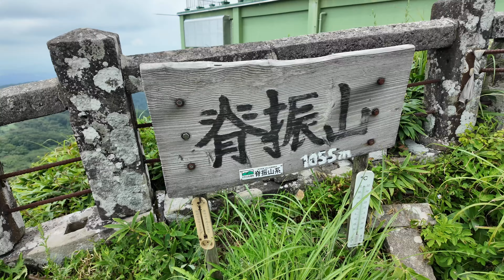Najpiękniejsza trasa górska w prefekturze Fukuoka. Góra Sefuri - Japonia (Japońska prowincja #292)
Filipinka eksploruje Japońskie szlaki z Polakiem.  Najpiękniejsza trasa górska w prefekturze Fukuoka. Góra Sefuri - Japonia. Mnóstwo egzotycznych kwiatów na szlaku i wspaniałe miejsca do kąpieli !

👉Lubisz moje filmy ?

Muzyka:
Music and soundeffects  from Uppbeat (free for Creators!)
Music and soundeffects by Apple Inc. (Final Cut Pro library)